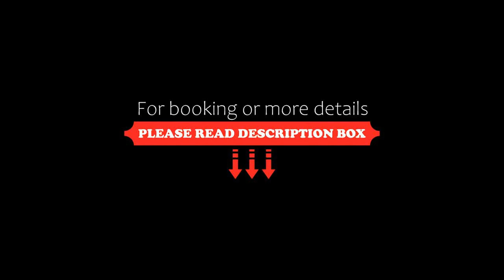Holiday Inn Hotel & Suites Calgary Airport North, an IHG Hotel, Calgary, Canada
About Property:
Holiday Inn Hotel & Suites - Calgary Airport North, an IHG Hotel has a restaurant, fitness centre, a bar and shared lounge in Calgary. This 3-star hotel offers an ATM and a concierge service. The accommodation features an indoor pool, a 24-hour front desk and free WiFi throughout the property.
At the hotel, the rooms have a desk, a flat-screen TV, a private bathroom, bed linen and towels. At Holiday Inn Hotel & Suites - all rooms are fitted with air condi...
Property Type: Hotel
Address: 20 Freeport Place NE, T3J-0T6 Calgary, Canada
Searching For
1. Holiday Inn Hotel & Suites Calgary Airport North - an IHG Hotel - Calgary - Canada
2. Holiday Inn Hotel & Suites Calgary Airport North - an IHG Hotel - Calgary - Canada Address
3. Holiday Inn Hotel & Suites Calgary Airport North - an IHG Hotel - Calgary - Canada Rooms
4. Holiday Inn Hotel & Suites Calgary Airport North - an IHG Hotel - Calgary - Canada Amenities
5. Holiday Inn Hotel & Suites Calgary Airport North - an IHG Hotel - Calgary - Canada Offers and Deals
Audio Credit:
Track Title: Reasons To Hope
Artist: Reed Mathis